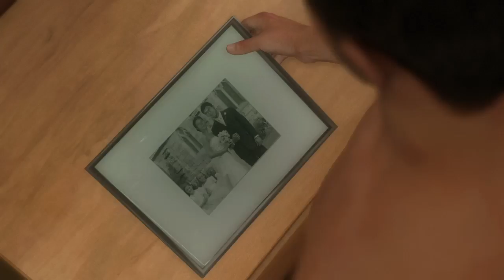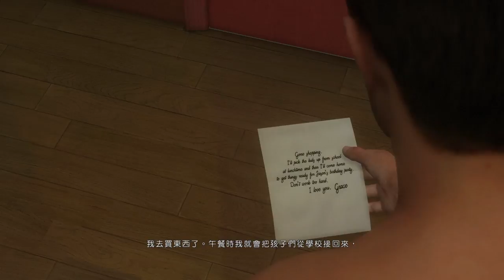HEAVY RAIN™_20180424214159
Heavy Rain™